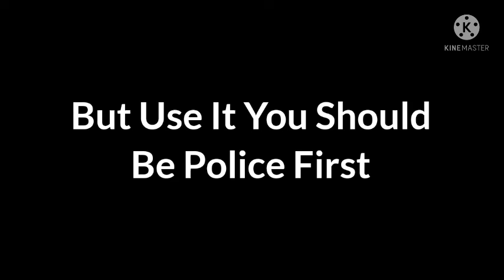Unlimited Ammo Taser Script